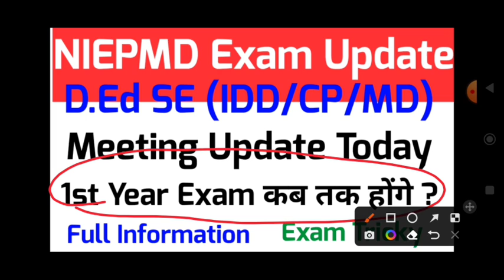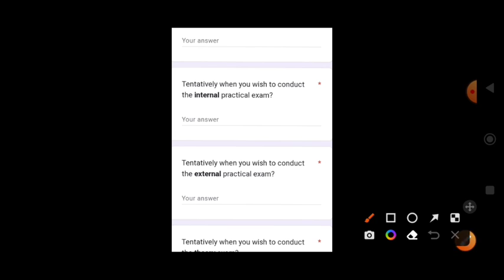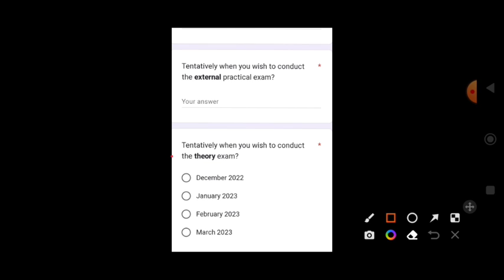NIEPMD Exam update Today | 1st Year Students | Batch 2021-23 | Exam कब तक | देख लीजिए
Exam Tricky